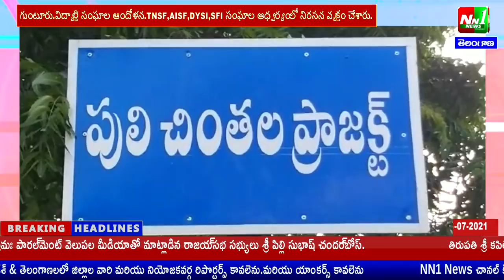గుంటూరు జిల్లా:పులిచింతల ప్రాజెక్టు నందు గరిష్ట స్థాయికి నీటినిల్వలు.